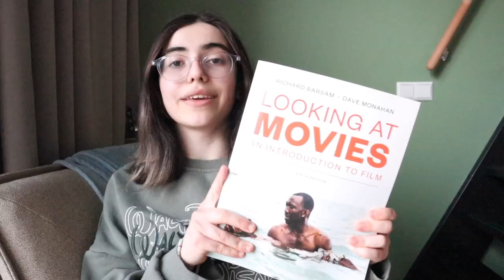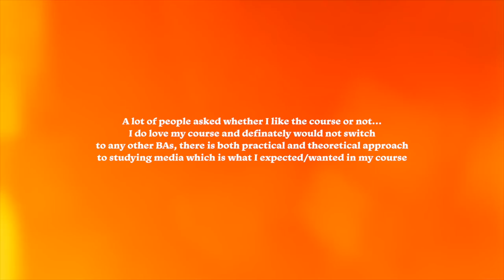Q&A: answering your questions about UvA | student diaries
Finally answering your questions about my experiences at the University of Amsterdam!

FAQ:
Q: How old are you?
A: 17
Q: What camera do you use?
A: Canon M50 mark i